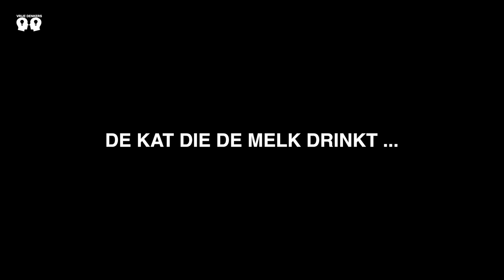De kat die de melk dronk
Mooie korte boodschap van Cisco waarin op ludieke, maar intrigerende wijze, het 'internet of everything' wordt uitgelegd. En love it or hate it, maar veel van deze 'verbindingen' zullen in de toekomst ontstaan. Alles wordt met alles verbonden.